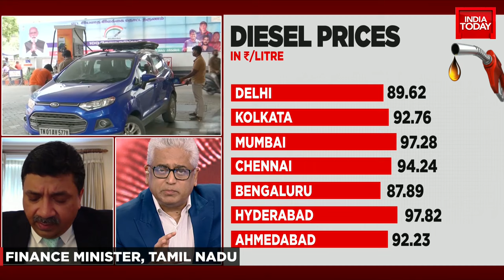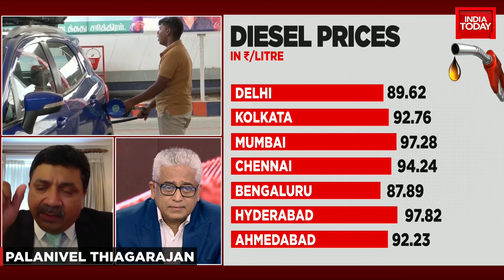Tamil Nadu Finance Minister Thiagarajan Argues Why States Shouldn't Be Forced To Cut Down Fuel Taxes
A day after the Centre reduced excise duty on fuel, several state governments reduced the Value Added Tax (VAT) on petrol and diesel. On Saturday, the Centre had cut excise duty on petrol by Rs 8 per litre and on diesel by Rs 6 per litre to give relief to consumers battered by high fuel prices that have also pushed inflation to a multi-year high.
The excise duty cut would translate into a reduction of Rs 9.5 a litre on petrol and Rs 7 a litre on diesel after taking into account its impact on other levies.
After the Central government’s decision to cut excise duty, several state governments slashed VAT on petrol and diesel.

In an exclusive interview with India Today's Rajdeep Sardesai on News Today, Tamil Nadu's Finance Minister Palanivel Thiagarajan talks about the reduction of VAT on petrol and diesel. Watch here: